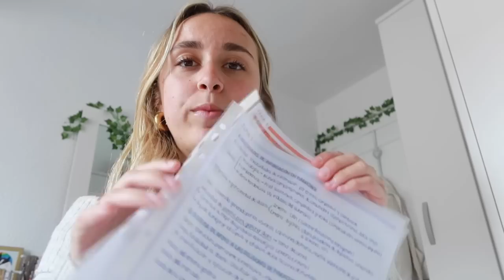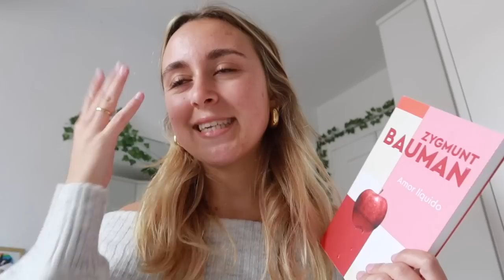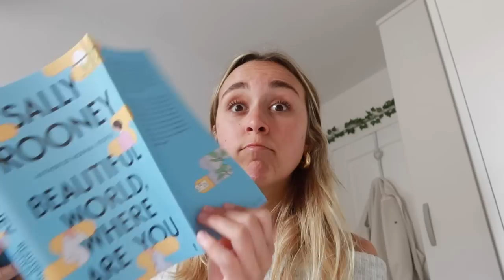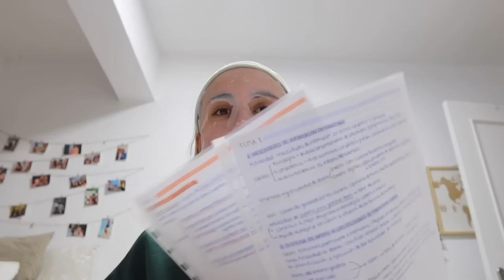poniéndonos al día, unboxings, vuelta a la uni || weekly vlog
perdón de nuevo por el parón, se me hace bola la vida muchas veces jeje

me podéis seguir en instagram: @mellamansara

❀ preguntas frecuentes ❀
¿cuántos años tienes?: 21 años (7 de febrero del 2002)
¿qué estudias?: Doble grado en Economía y Administración y Dirección de Empresas (estoy en 3º ahora mismo)
¿con qué grabas y editas? Canon G7x mark iii y Final Cut Pro
¿con qué editas tus fotos de insta? con la misma app de fotos del iPhone y VSCO :)